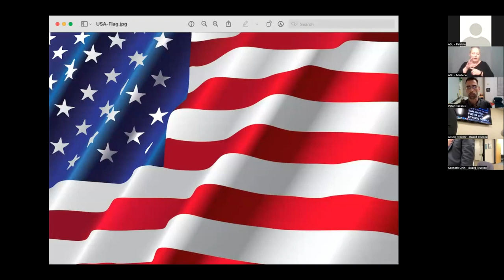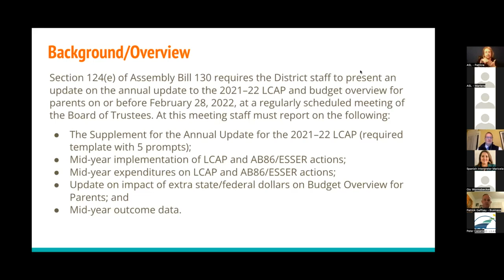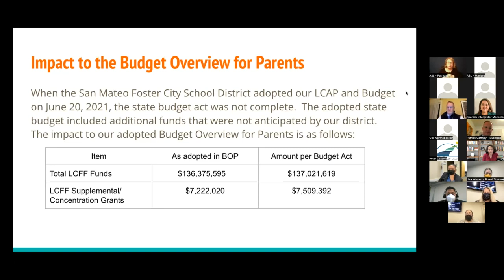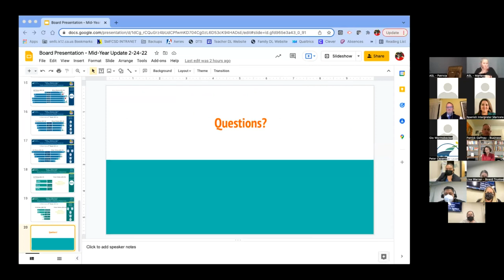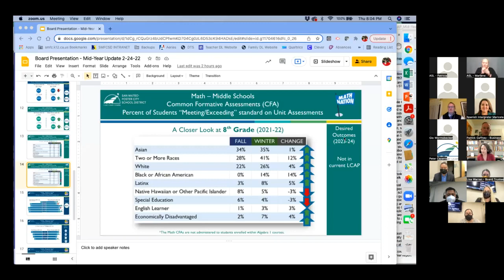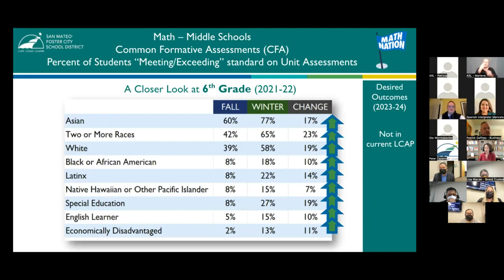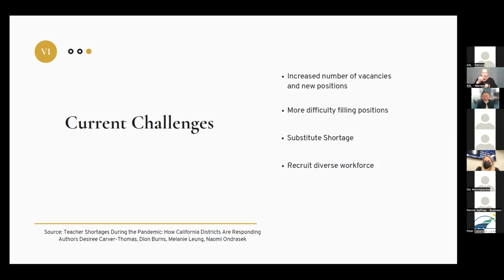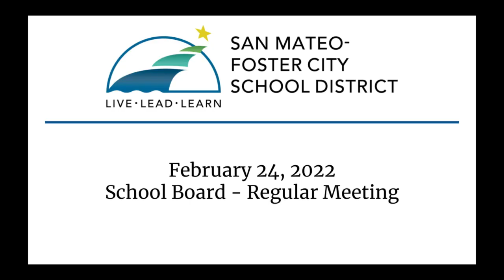SMFCSD - Regular Board Meeting - February 24, 2022